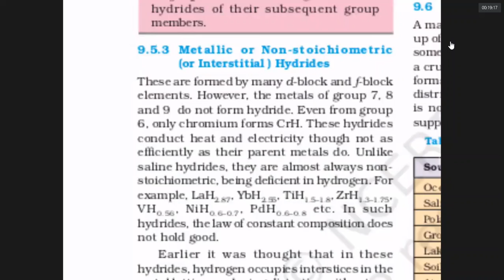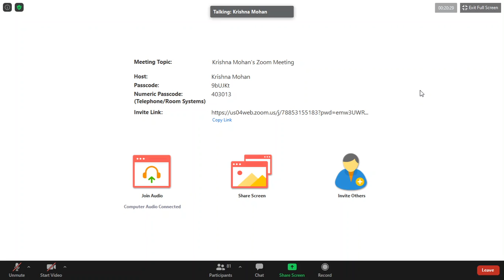Inorganic Chemistry 2020 09 03